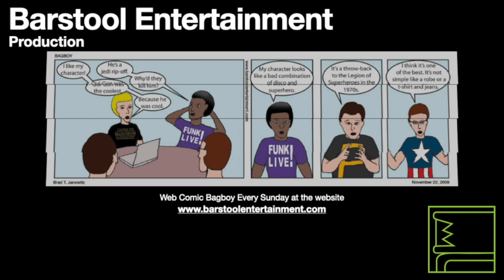GTA San Andreas: Running Dog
CJ helps Big Smoke acquire some herbs, but things do not work out well.